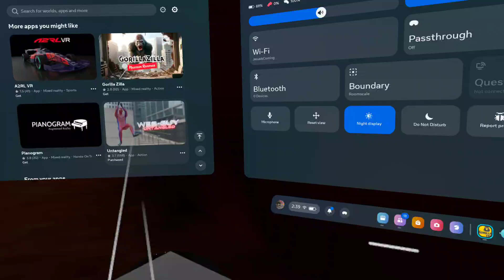First to get out of the map.